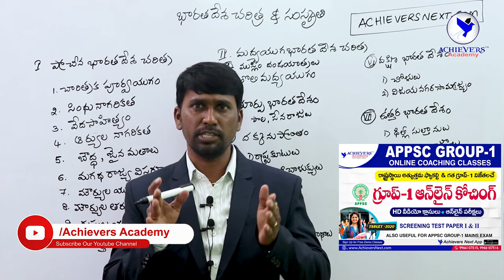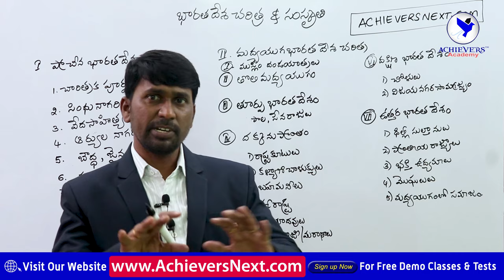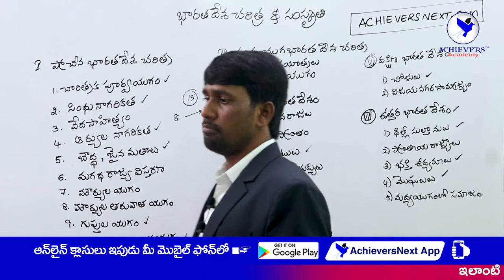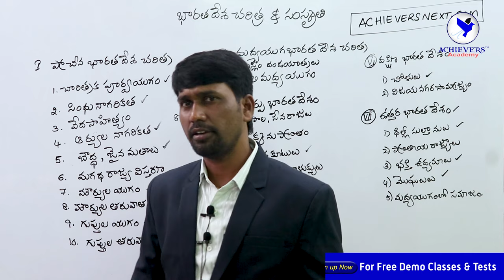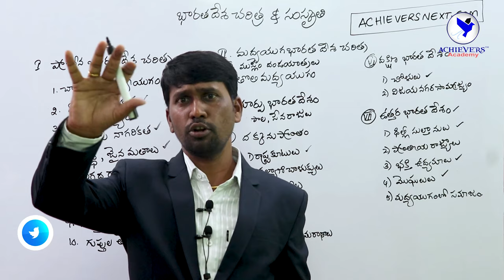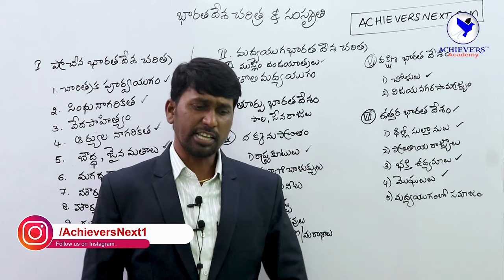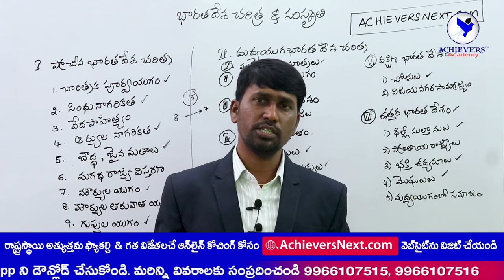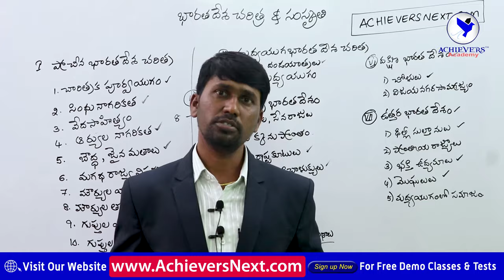Ancient & Medieval Indian History Classes in Telugu || Group-1 Indian History Online Classes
Ancient & Medieval Indian History Classes in Telugu || Group-1 Ancient & Medieval Indian History Online Classes by Achievers Academy. Ancient Indian History in Telugu || Group-1 Indian History Online Classes in Achievers Academy

► Link to Join Ancient & Medieval Indian History Classes in Telugu

► Link to Join Ancient & Medieval Indian History Classes in English